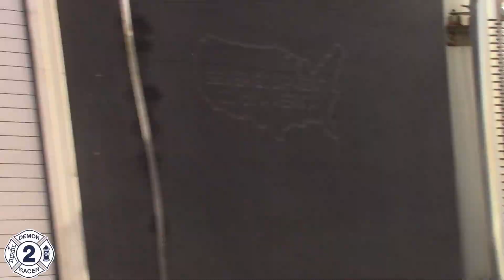Atlantic City Fire Department Spare Engine 7 And Battalion 1 Responding 8-23-22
Location: Atlantic City
Call Description: Medical / AFA
Units In Video: Spare Engine / Battalion 1
Vehicle Information: 1998 KME Excel / 2011 KME Refurb 1000/500
Date Filmed: August 23 2022
Additional Info: n/a